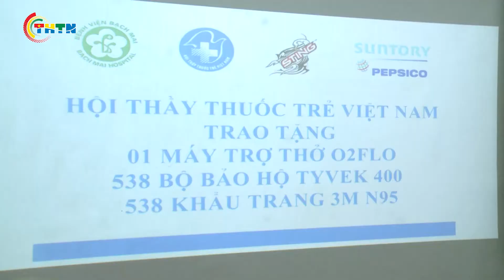CHUYỂN ĐỘNG | Hội thầy thuốc trẻ Việt Nam San sẻ yêu thương chung tay vượt qua đại dịch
Nằm trong chương trình san sẻ yêu thương, chung tay vượt qua đại dịch và triển khai chương trình “Chung tay phòng, chống dịch COVID-19 – Vì một Việt Nam khỏe mạnh”.
Trong 2 ngày 7/5 và 8/5, Hội Thầy thuốc trẻ Việt Nam phối hợp với Công ty TNHH Nước Giải khát Suntory PepsiCo Việt Nam triển khai tặng 7 máy cấp oxy liều cao O2Flo, 3.768 khẩu trang 3M N95 và 3.768 bộ phòng dịch cấp 4 cho 7 bệnh viện là: Bạch Mai, Chợ Rẫy, Nhiệt đới Trung ương, Nhiệt đới TP Hồ Chí Minh, Đa khoa Bắc Ninh, Đa khoa Cần Thơ và Đa khoa Quảng Nam, với tổng trị giá hơn 2 tỉ đồng.
Video do Truyền hình Thanh niên sản xuất, đăng tải tại các kênh truyền thông thông tin liên quan của Truyền hình Thanh niên.

Địa chỉ: 62 Bà Triệu, Hoàn Kiếm, Hà Nội